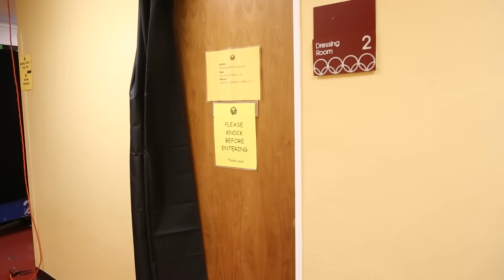Nala Transformation | Nia Holloway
Follow Nia Holloway from the touring production of THE LION KING as she prepares for her role as Nala.

THE LION KING continues ascendant as one of the most popular stage musicals in the world, with a worldwide gross exceeds that of any film, Broadway show or other entertainment title in box office history. Winner of six 1998 Tony Awards, including Best Musical, The LION KING has also earned more than 70 major arts awards in America and worldwide. The show’s director, costume designer and mask co-designer Julie Taymor continues to play an integral part in the show’s ongoing success, and holds the honor of the first woman to win a Tony Award for Direction of a Musical.